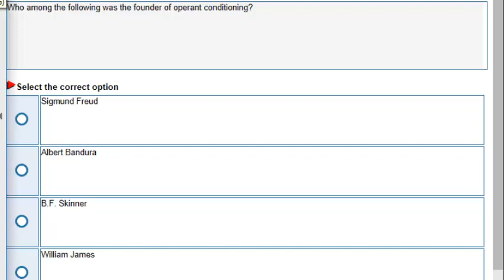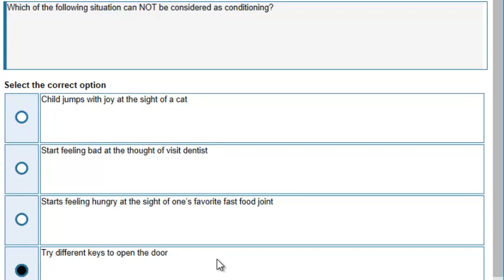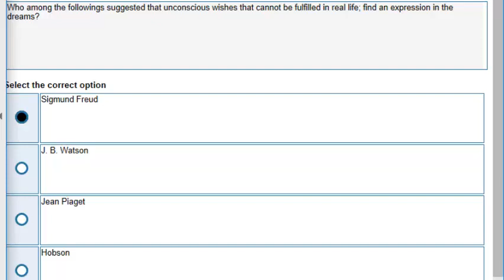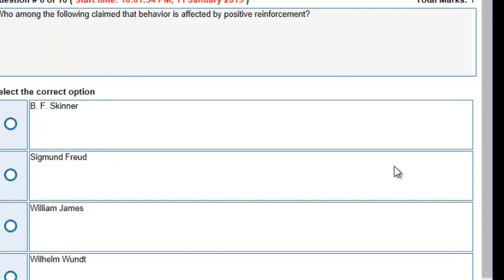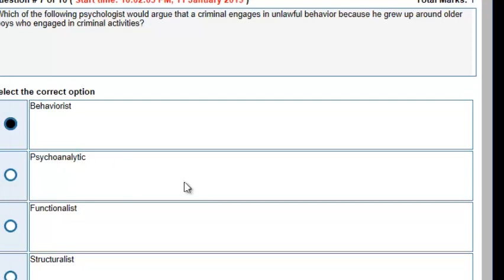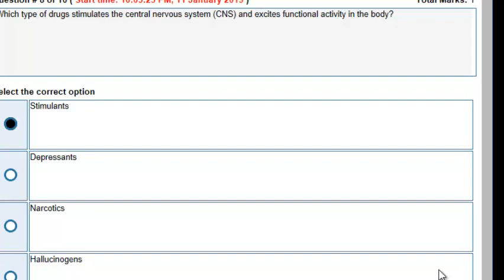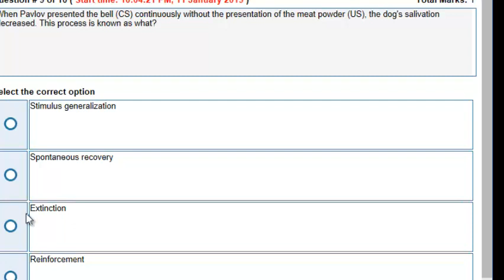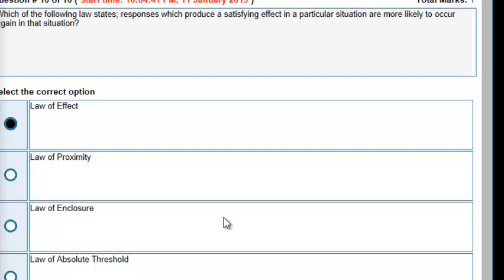Psy101 Quiz No 3 solved Fall 2018